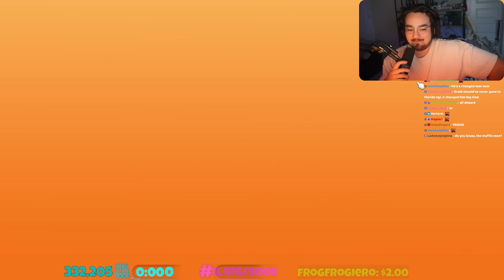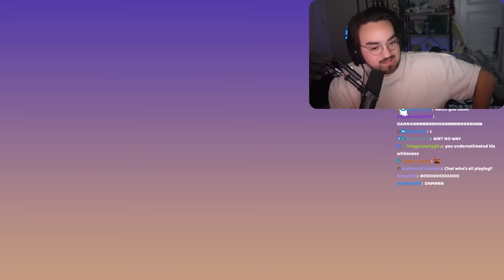The Biggest Mistake of My LIFE!